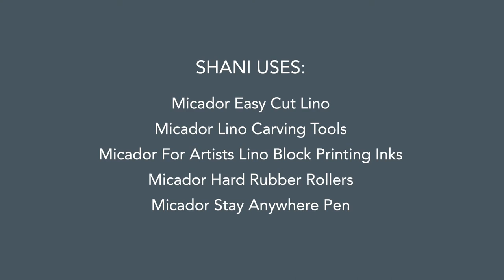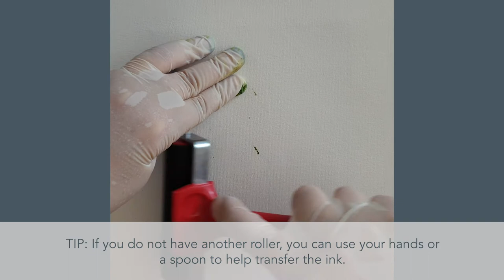Linocut Pear with Shani from Rare Pear Studio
Follow along as artist Shani Nottingham uses Micador for Artists lino, cutting tools, inks and rollers to create a simple but sweet pear print. Try your hand at mixing colours to create your own unique effect.

Everything used in this tutorial and the template can be found